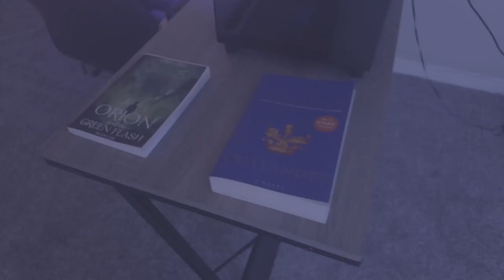Herbal Reacts to Nick Nittoli - MAGA Official Music Video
My Short Film The Script Part Two:
Watching Nick Nittoli - MAGA Official Music Video.mp4